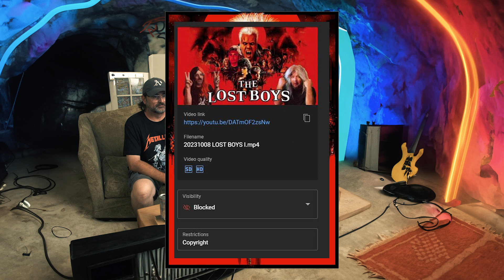Lost Boys 2: Sucking At Sequels (Sorry Corey)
Join us as we venture 'Back to the Sofa' for a cringeworthy cinematic experience. In 'The Lost Boys: The Tribe,' Corey Feldman reprises his role, but even his charisma can't save this trainwreck. Terrible writing, uninspired plot, and laughable effects make it a disastrous sequel, a shadow of the original.

Our video on the first Lost Boys is being copyright disputed so that's fun.